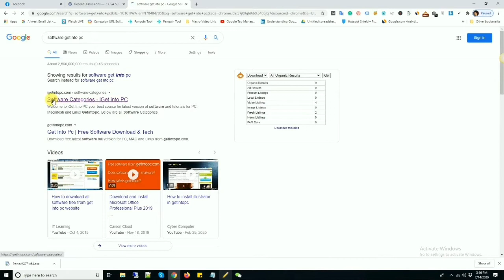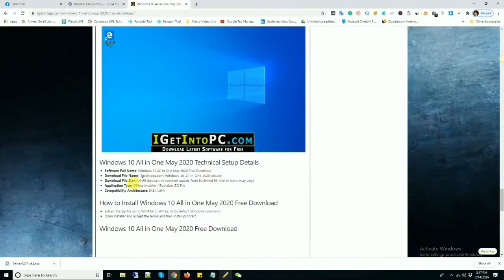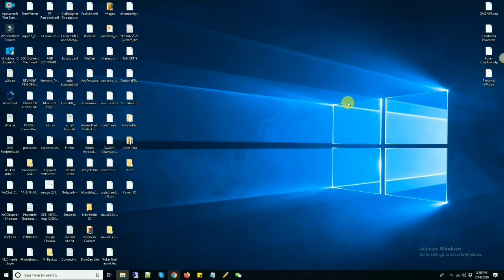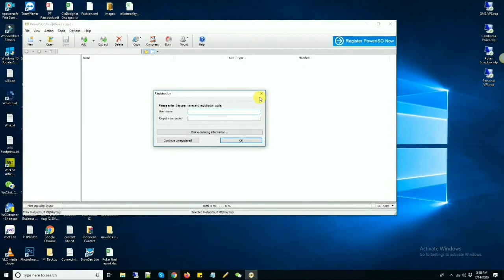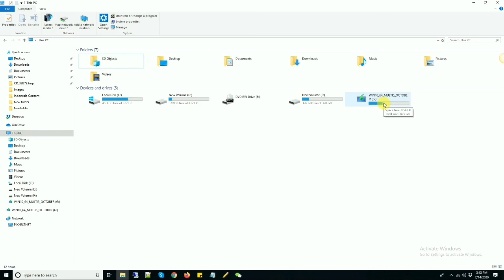Bootable USB windows | create bootable usb windows 10| How to make bootable usb from ISO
Today You Learn How to Make USB Pendrive Bootable For All Windows, Very Easily With Step By Step.